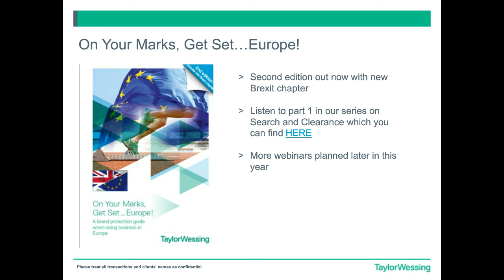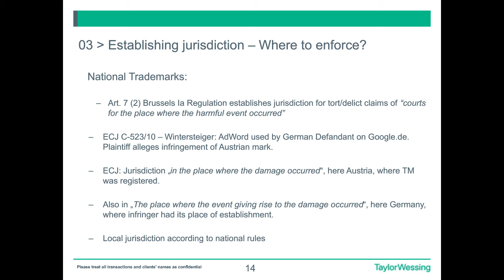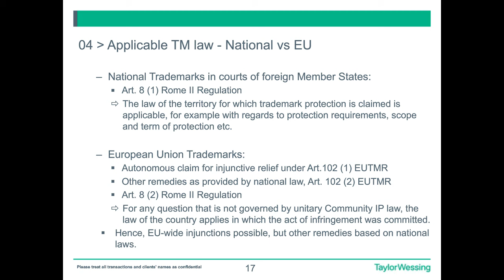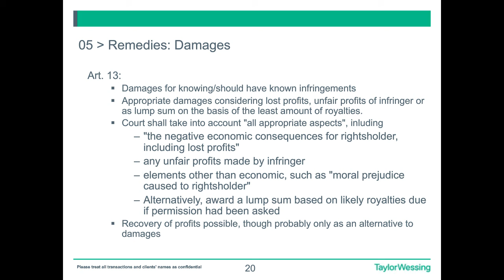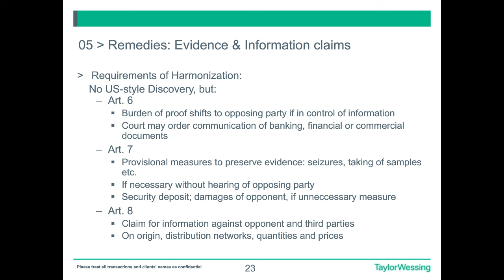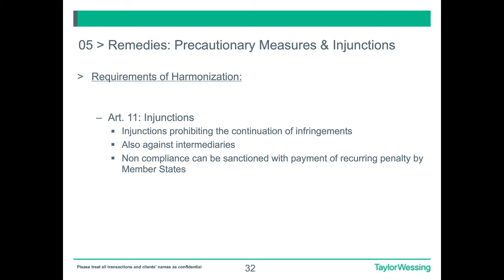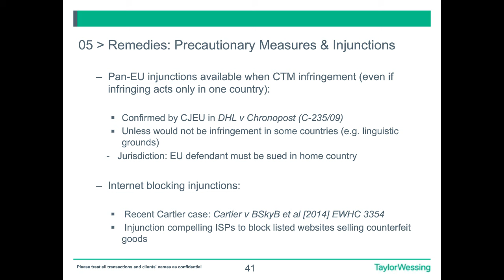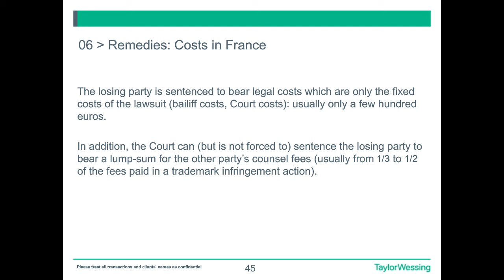Enforcing your Trade Mark and Design Rights in Europe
This webinar discusses enforcing your rights across Europe and what you need to be aware of when bringing your brand to, or expanding within, Europe.

Members of our International Trade Marks & Designs team look at key issues including:
- The legal framework for enforcement in Europe
- Applicability of EU/national TM Law in cross-border cases
- Where to enforce
- Remedies
- Injunctions
- “Discovery” and claims for information
- Damages and costs